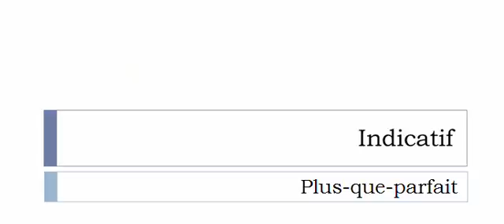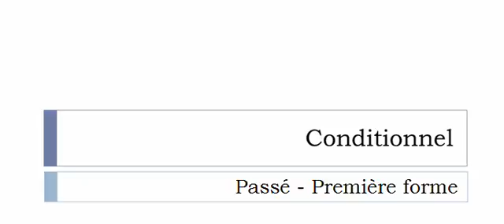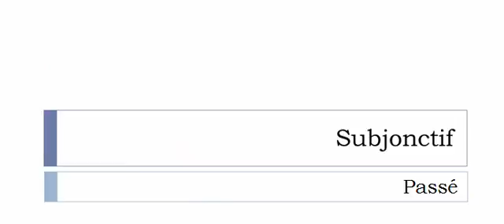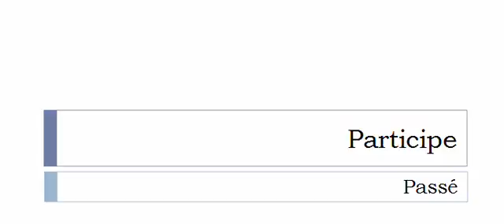Conjugate French verb # Pommer = Pommer